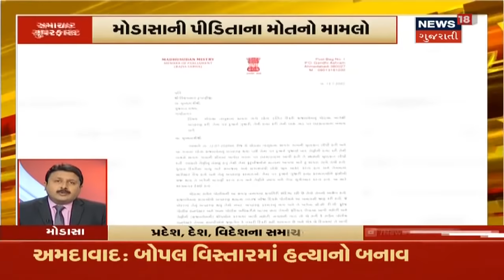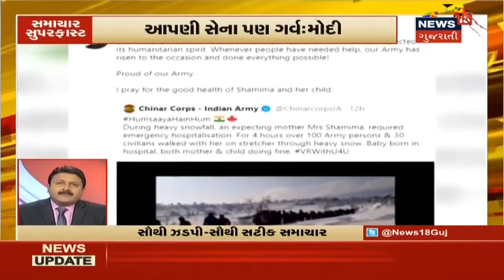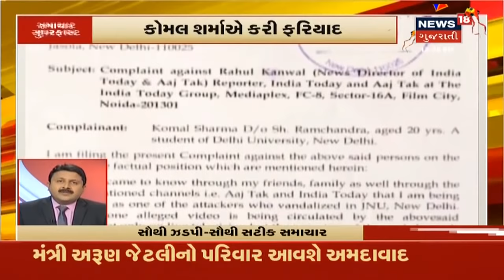દેશવિદેશના તમામ મહત્વના સમાચાર । Superfast Gujarati News | January 15, 2020